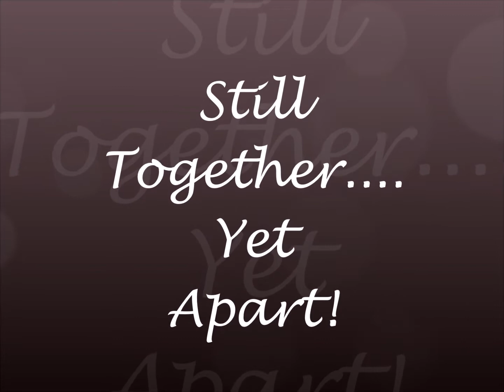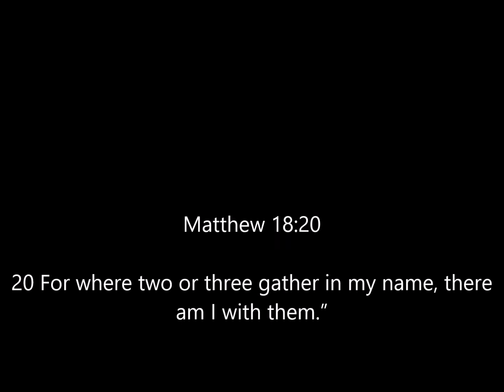UMC Family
We may be apart right now... but we are always together in heart & spirit.
Love our UMC Church Family.